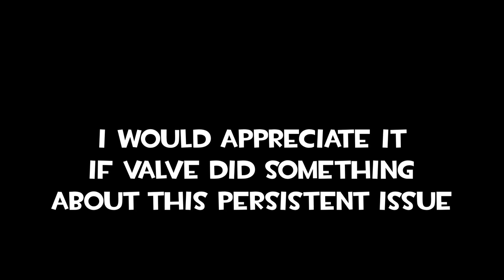Don't judge a Team by its Fortress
Heavy gives you a sandvich.
Do you accept?